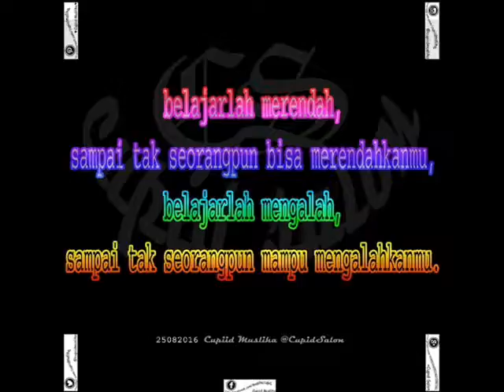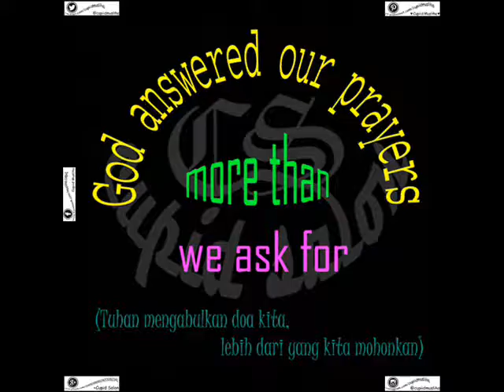Chain Hang Low - (Crizzly​ & AFK​ Remix) ❀♥ Cupid Salon ♥❀ (11) 20160910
I really like this music___
thank you for creating this music___
♪ ♫ • * ¨ * • .¸¸❤ Cupid SALON ❤. • * ¨ * • ♫ ♪
Music: Chain Hang Low - ( Crizzly​ & AFK​ Remix ) - Crizzly (Original) ___
Edited photo by: Cupiid Musliha​ ___
Location: Cupid Salon​ CUPID SALON & Laundry​ ___